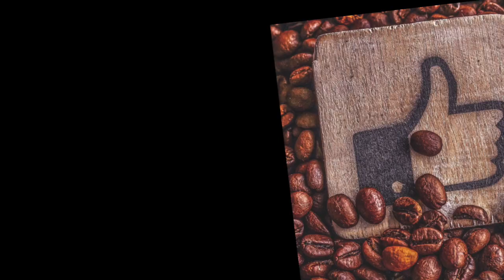1 MILLION WINNER INTERVIEW W/ NATALIE BOSTELMAN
This is a video podcast interview with 1 million winner Natalie Bostelman. She won 1 million dollars from the Publishers Clearing House (PCH) in 2008. She is interviewed by host Timothy Schultz, who is a lottery winner; he won the Powerball in 1999.

This 1 million winner interview with Natalie Bostelman covers many topics, such as how it changed her life and what advice she has for others who play the Publishers Clearing House.

Natalie Bostelman is the first person to both win the PCH and then later become a Goodwill Ambassador for them, helping award major prizes to others. In this podcast interview, they also discuss the prospect of the Law of Attraction and manifestation when it comes to winning major prizes.

Timothy Schultz is an author, filmmaker and YouTuber with Bullhead Entertainment. In 1999, he won the lottery before going back to college to study film, journalism and broadcast news. He's now combining his experience with his desire to meet and interview others that he finds fascinating, including other lottery winners and people who have come into sudden wealth and fame.